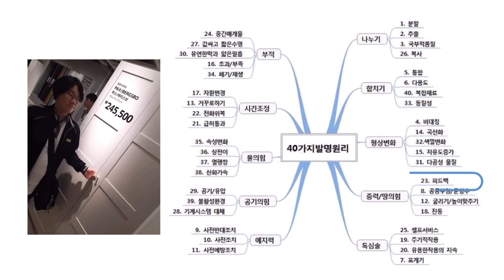Triz by RSp